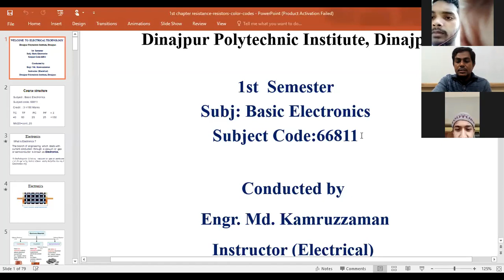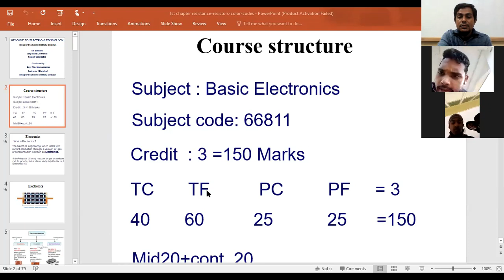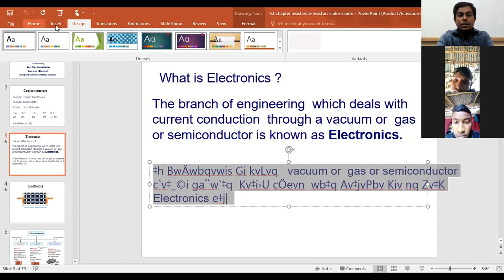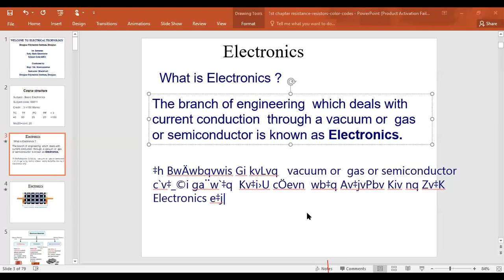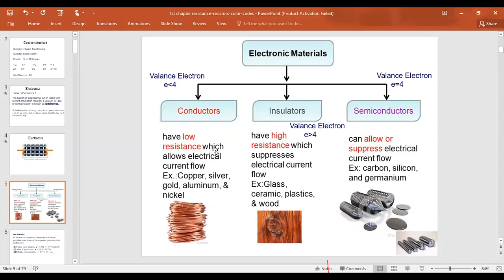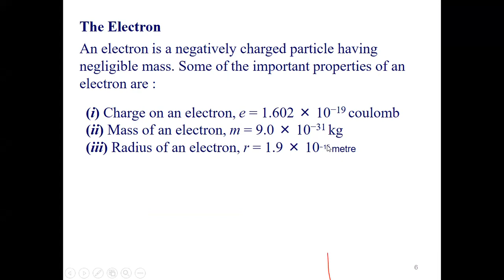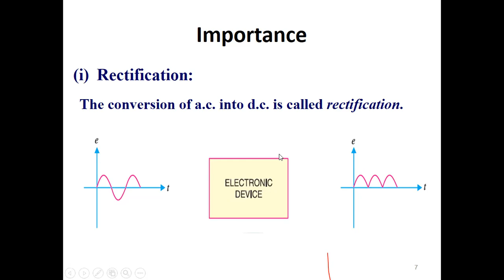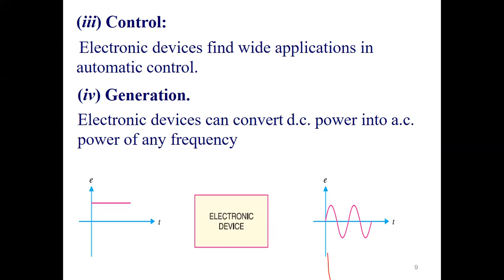zoom basic Electronics 12-1-2021